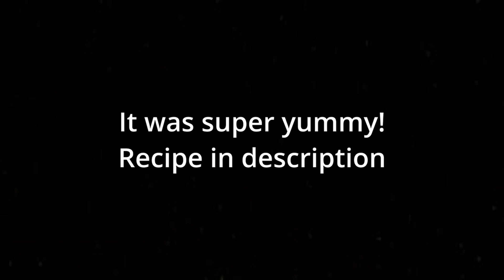Cook With Me Vlog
Cook a meal with me! Also a bit of a vlog at the start.

Recipe for Vegetable Mash:
Carrots, Parsnip,  Swede, Sweet Potato & Potato.

Hello, my name is Deeanna and I make health and lifestyle videos with a particular interest in mental health. I myself have struggled with mental health difficulties and I really want to be able to help others to feel less alone.
Another thing I want to be able to achieve is to spread awareness and knowledge about mental health to help others understand.

FAQ:

What diagnosis do you have?
Currently, I have Complex PTSD and  Borderline Personality Disorder as a secondary diagnosis. I am also on the waiting list to be assessed for ASD conditions, such as autism and ADHD.

What made you want to start YouTube:
I've wanted to be on YouTube for a while but when the pandemic hit and I had more time on my hands this allowed me to try YouTube and see how it goes.

Credits:
Intro & Outro was created with the ‘Intro Maker’ app by ‘ryzenrise’ on the Google Play Store.